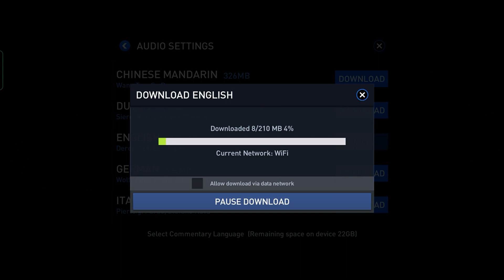We're Playing FIFA Mobile 22 - Ultimate Kickoff & Pack Opening - New Icons & Now & Later Rewards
FIFA Mobile 22 - Ultimate Kickoff & Pack Opening - New Icons & Now & Later Rewards